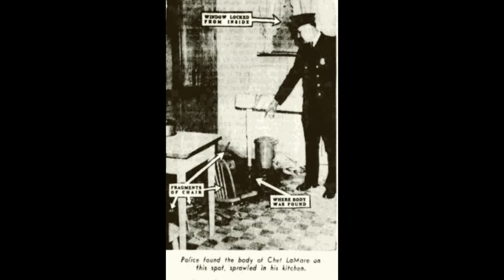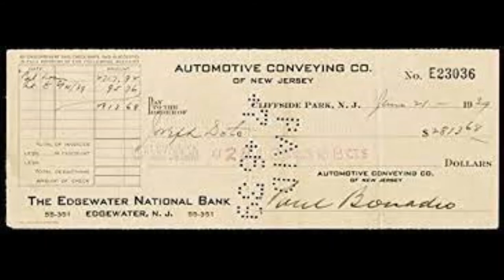Harry Bennett Henry Fords Goon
As Henry Ford neared his 70th birthday in 1930, he decided that his only son Edsel wasn't tough enough to take over the Ford Motor Company so he brought in some muscle to help do battle with the company's workers , competitors, Communists. unionists
The muscle was a man named Harry Bennett.
Bennett was put in charge of the Service Department which really meant he was in charge of plant security. In short order, Bennett -- with Ford's backing -- began to wield great power
At one time, the Ford Motor Company had 100,000 workers at its River Rouge assembly plant. The economy of the city of Dearborn Michigan was dependent on the company, and this gave Bennett tremendous clout with political leaders and police officials.
 The Boss of the Detroit Family, Gaspar Milazzo had been gunned down as part of the Castellamarese War.
Ford  told Bennett to contact the Cosa Nostra powers in Detroit to try to bring this problem to a close.
Bennett met the new Detroit boss, Chet La Mare, who impressed Bennett as the man to deal with
Bennett awarded La Mare a Ford dealership and the valuable fruit concession at the River Rouge plant.
Whatever promise La Mare made, he never delivered. He was murdered in 1931.  Bennett was still eager to have tough mobsters on his side so he got the Dearborn police chief to introduce him to Detroit mobster Tony D'Anna.  Bennett granted D'Anna a Ford dealership and the lucrative exclusive contracts to haul Ford cars from the River Rouge and Highland Park plants. D'Anna would keep these contracts for at least 20 years.
In 1932, Bennett blessed another gangster powerful New York mobster Giuseppe (Joe Adonis) Doto, who controlled the The Automotive Conveying Company. The company was awarded exclusive rights to haul transport cars from the Edgewater, NJ plant.
Bennett also hired gangster Peter Licavoli men to work as security guards for the Ford Company. Once in the door, Licavoli wanted more and demanded that the men receive raises of $9 an hour. Bennett made a serious mistake and fired the whole lot of them. A short while later, Bennett was run off the road and nearly killed.
 He turned to Joe Adonis for protection, and got it. A few years later Edsel Ford died and was replaced by his son, Henry Ford II. He promptly fired the controversial Bennett but both Doto and D'Anna kept their lucrative hauling contracts. In 1951, Doto was hauled before the Kefauver Senate Committee which was investigating organized crime. He "sold" his business to another gangster, Charlie Chiri. By 1956, Doto had been deported to Italy and it is not clear if he kept a piece of the car hauling business.